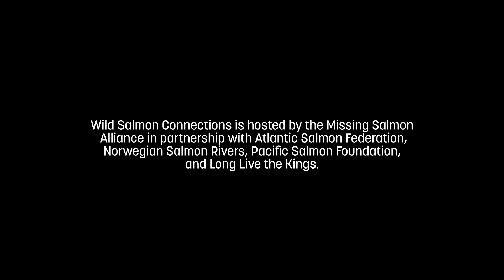Wild Salmon Connections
The Wild Salmon Connections conference hosted by the Missing Salmon Alliance took place in January 2025, and was the world’s most significant international gathering of wild salmon conservation groups for many years, aligning efforts behind a renewed global commitment to conserve, protect and restore wild salmon across both the Atlantic and Pacific. It tackled topics including; salmon and culture; the value of angling; the health of our rivers and oceans; catchment-scale restoration; climate change; fisheries bycatch; aquaculture; hydropower; farming, and more.

The message – wild salmon are in crisis, but there is hope.